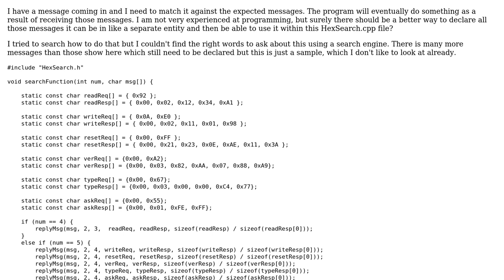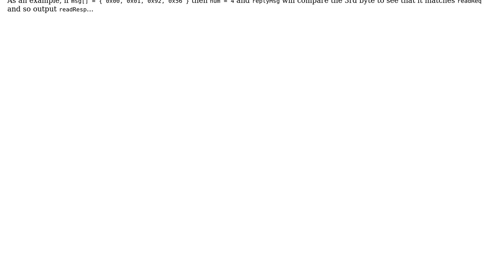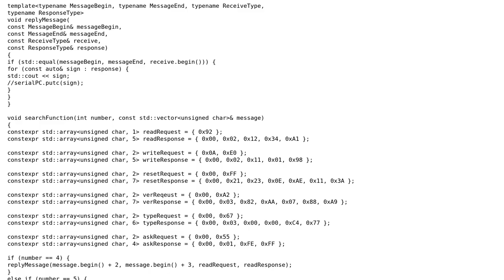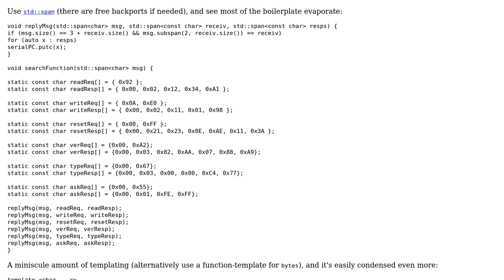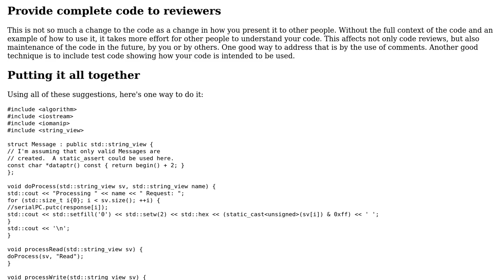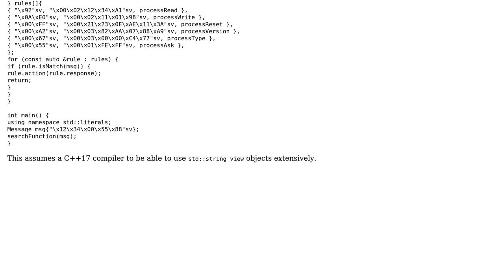Code Review: Function to check if received message matches any of the expected messages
With thanks & praise to God, and with thanks to the many people who have made this project possible! | Content (except music & images) licensed under CC BY-SA | Music | Images & others | With thanks to user Tryb Ghost user Toby Speight user Sandro4912 user Edward user Deduplicator user 200_success and the Stack Exchange Network Trademarks are property of their respective owners. You are responsible for your own actions.